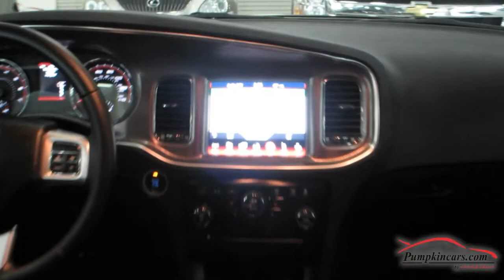2013 Dodge Charger SXT Plus #3227